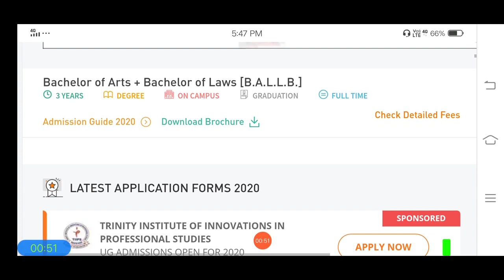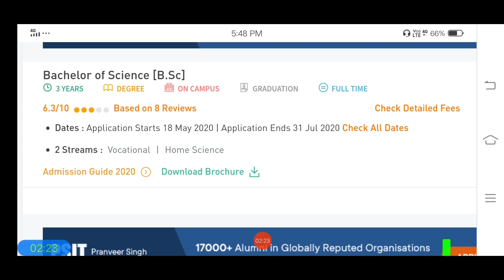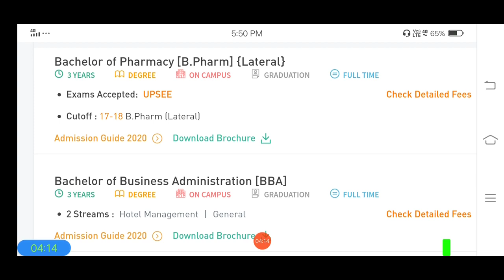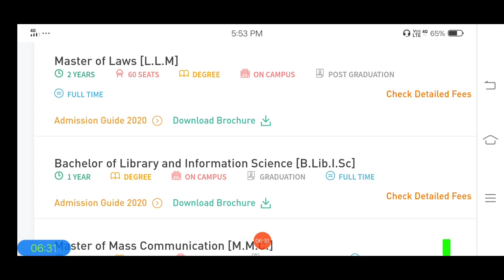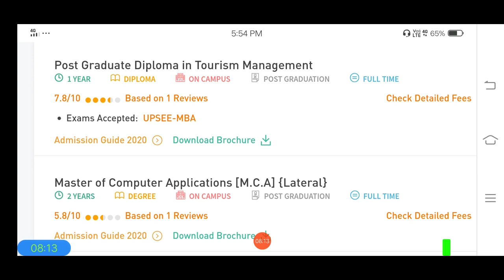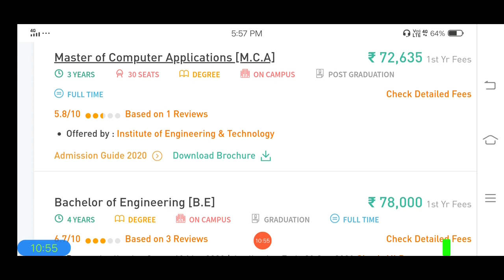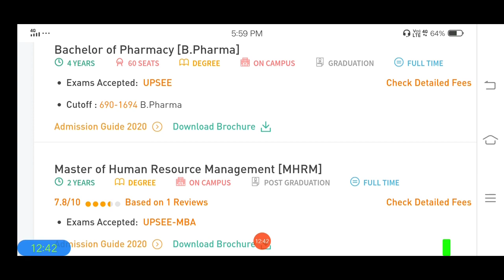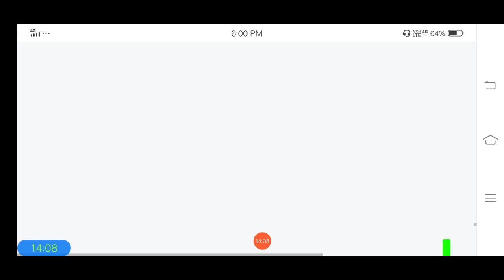Dr Bhim Rao Ambedkar University | DBRAU Agra University | Course & Fees Details Agra, Uttar Pradesh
Dr Bhim Rao Ambedkar University | DBRAU Agra University | Course & Fees Details

dr bhim rao ambedkar university agra admit card 2019,
dr bhim rao ambedkar university agra ma admission form,
dr bhim rao ambedkar university agra admit card 2020,
dr bhim rao ambedkar university agra ba admit card,
MSW Course Fees in Agra University,
Agra University Distance Education Admission,
Ambedkar University B.Sc Admission,
MSW admission in Agra University,,Agra Agriculture University Admission,
LLB Dr br Ambedkar University,
Agra University B.A. L.L.B. Admission,
dr. bhim rao ambedkar university, agra b tech,
agra university exam 2020,
msw admission in agra university,